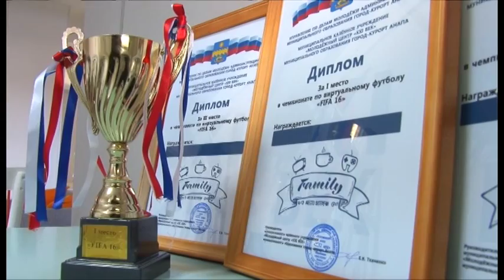На курорте прошел первый Чемпионат по виртуальному футболу